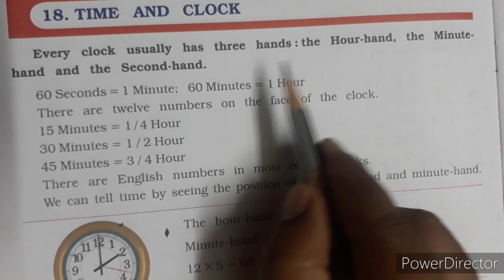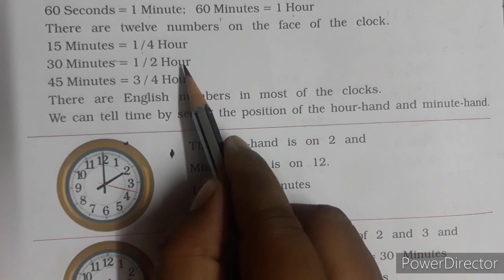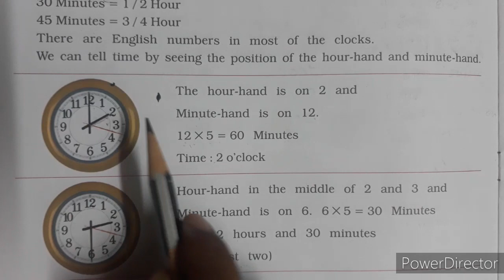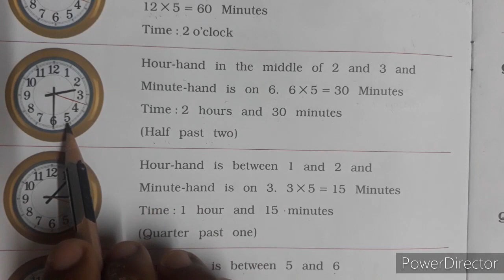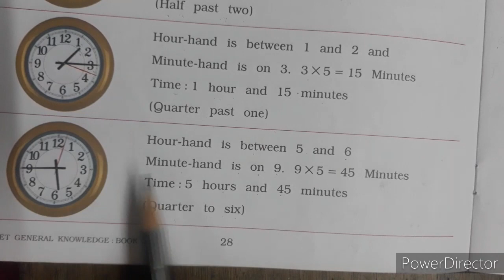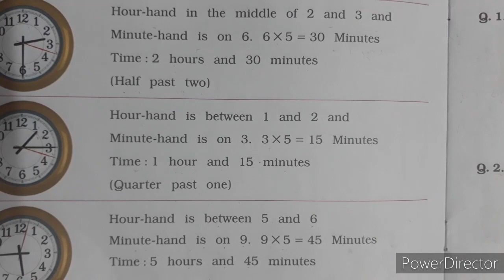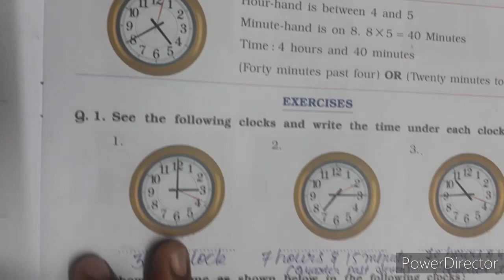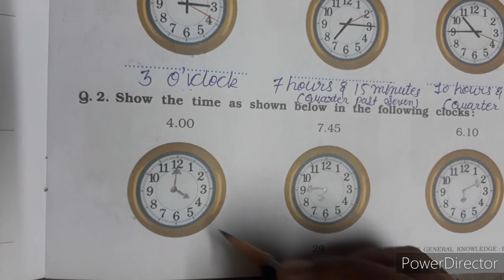ENG MED | 2021-22 | STD 3 | GK | CH 18 | SWASTIK NAVA NARODA